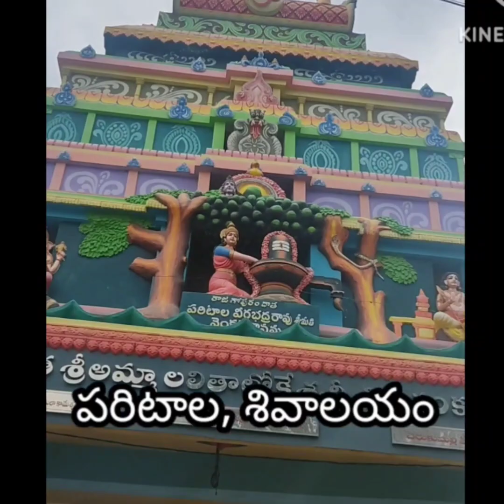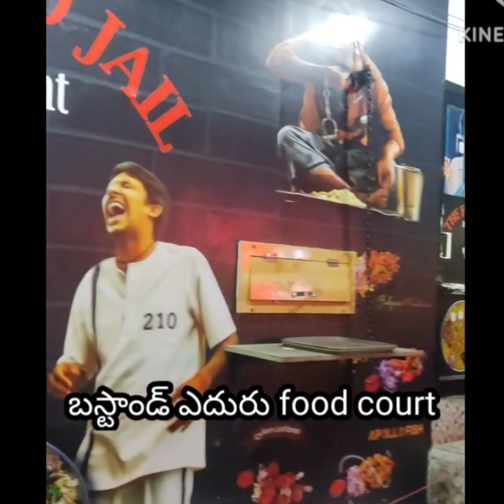ఎర్రవరం బాల ఉగ్ర నరసింహ స్వామి గుడి🙏🏻, vijayawada to erravaram trip||temples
ఎర్రవరం బాల ఉగ్ర నరసింహ స్వామి గుడి, vijayawada to erravaram trip, temple s

# temples
vijayawada temples